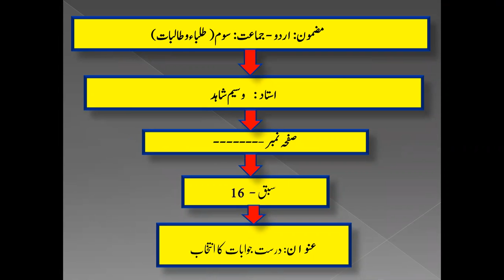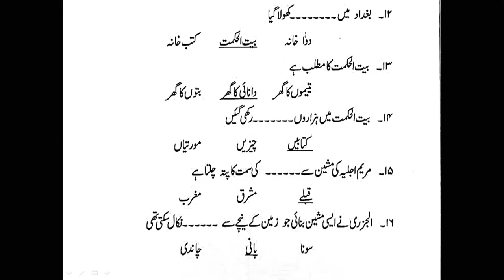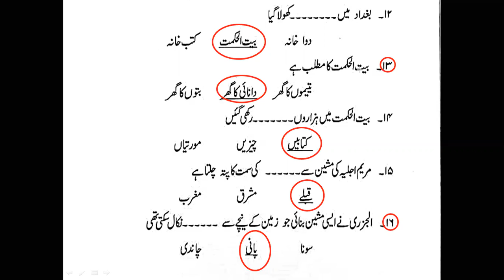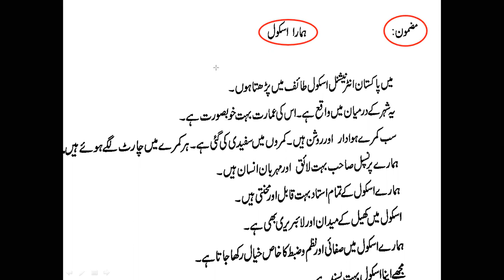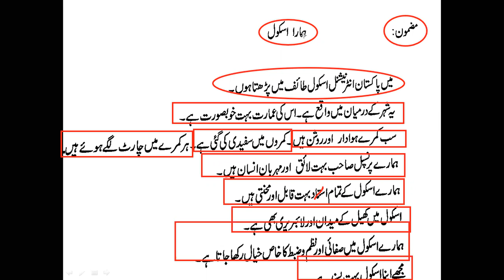Grade 3 Urdu 16